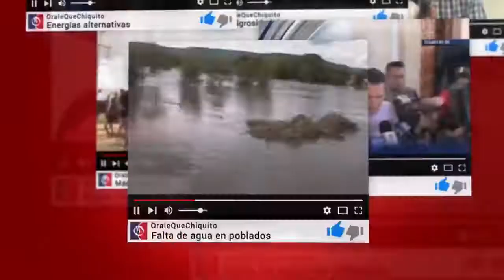Policía uniformado aborda a AMLO en templete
En campaña en Guadalupe Victoria Durango, policía uniformado aborda a Andrés Manuel López Obrador para brindarle su apoyo y decirle que votarán por el, pidiéndole mejores sueldos cuando gane las elecciones.

Créditos: Orale que chiquito